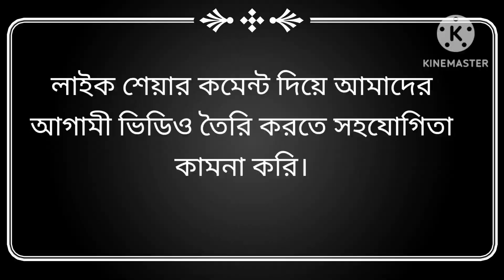পার্কের মনোরম পরিবেশে আমাদের নাটক।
GR Vlog পার্কে_মনোরম_নাটকের_দৃশ্য_ধারণ।